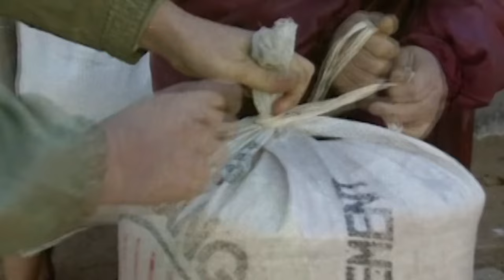How North Korea Finally Made It Impossible to Escape